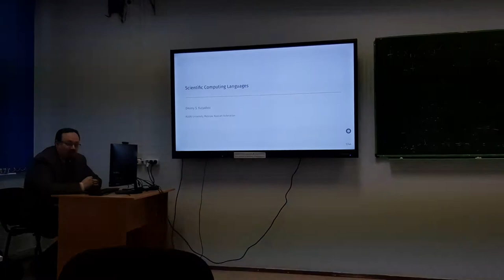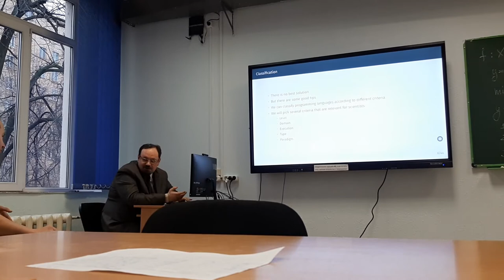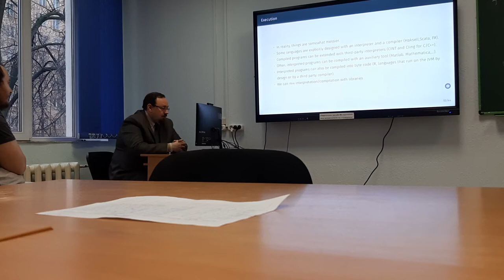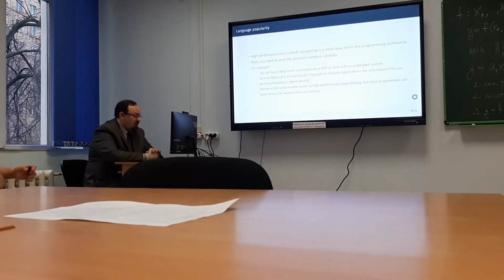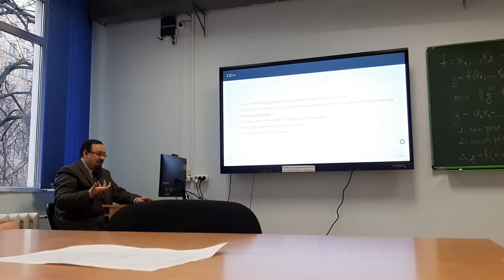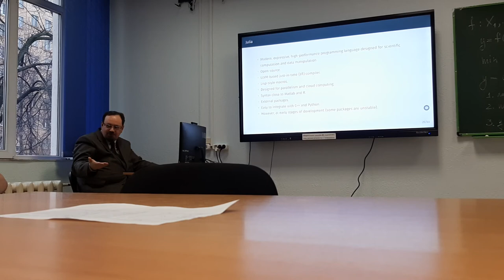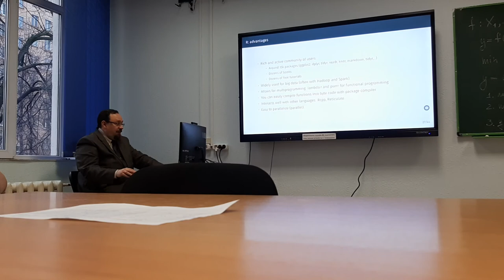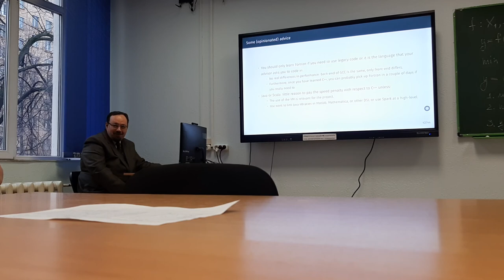Языки для научного программирования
Dmitry S. Kulyabov
Scientific Computing Languages
An overview of modern languages for scientific programming is given. Their comparative analysis is carried out. The choice of certain programming languages for further work is substantiated.

Кулябов Дмитрий Сергеевич
Даётся обзор современных языков для научного программирования. Проводится их сравнительный анализ. Обосновывается выбор определённых языков программирования для дальнейшей работы.